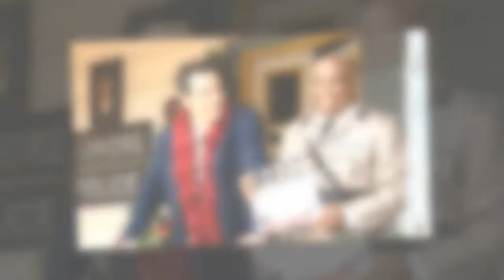Death in Paradise's Ralf Little excites fans with update on season 12